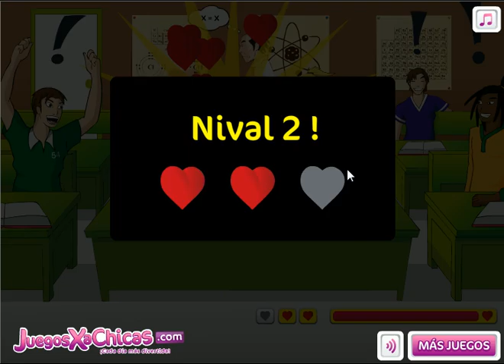Juegos de besos para chicas